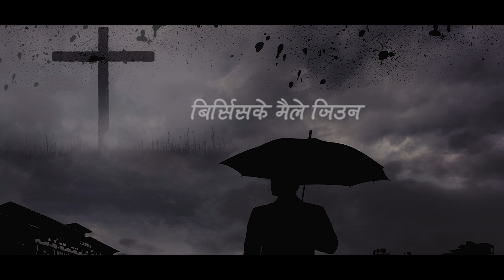Jindagi Ko Harek | Sanjog Bishwa | (Official Lyrical Video) | New Nepali Christian Song | 2023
Song: jindagi ko harek.

Vocal/Composed:
Sanjog Bishwa

 Arranger:
7 note studio ( Aleya rai)

Lyrics:
 Susan Sherpa

Vocal/Record:
 Hosanna Studio Siliguri

Video/Editor:
Diensh D John

जिन्दगीको हरेक गोरेटोमा
कडाहरू मात्र पाए
केही मुस्कान छरू भन्दा
केवल आँसु मात्र पाए
बिर्सिसके मैले जिउन
तर खिष्ट मा जिउना सके
जि.

बाँच्न सकदीन म अब ( 2)
येशु तपाइलाइ भुलेएर
स.रे.ग. रे. स .ग. म. प. नी स
फकिन्दन म फेरि ( 2)
येशु तपाइलाइ भुलेएर
जि.

जीवन भरि म तपाँइलाइ पखन्छु
मेरो अन्तिम साँस सम्म (2)
अ.
 चहे अनेको बाघा अवोस
येशु तपाइलाइ पछ्चाउछु!!
जि...

channel for more christian music and videos.
We upload Nepali/Hindi Christian Contents of various genres such as music video, Gospel Songs, Devotional Songs, Testimony, Praise & Worship Songs, HD Performance Video, HD Live Streaming. We do upload all videos in this channel with full Digital Copyrights of ourselves or provided by different owners official.

Managing Director Bishal Biswa